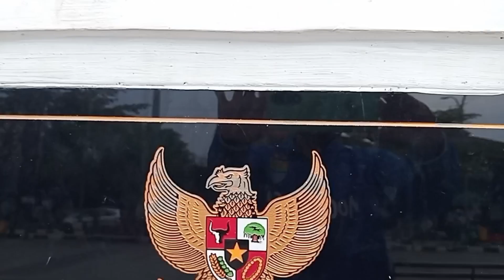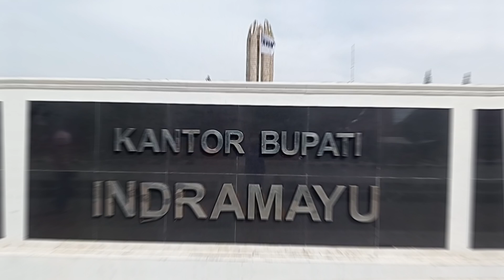alun-alun puspawangi Indramayu situasi terkini 2024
alun-alun puspawangi Indramayu yang baru di resmikan ini sangat indah untuk bersantai atau weekend bersama keluarga saran aja sih kalo kesini pagi atau sore ya karena kalo siang cukup panas ,,,ini aku juga sore hari jadi enak kalo buat duduk santai adem menikmati suasananya kebetulan juga samping alun2 ada masjid agung jadi kita bisa beribadah di sana saat waktu sholat tiba